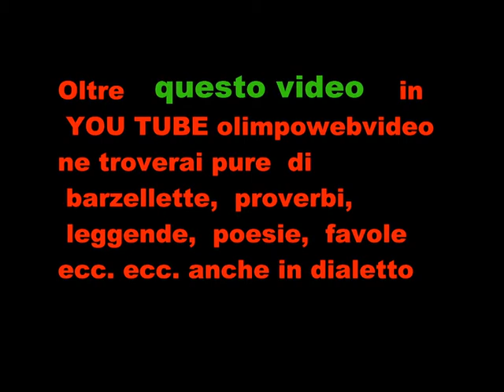12 21 COMPAGNIA DELLO SCORPIONE FOSCH FEST 2011 a bagnatica bill definitivo 1° VIDEO